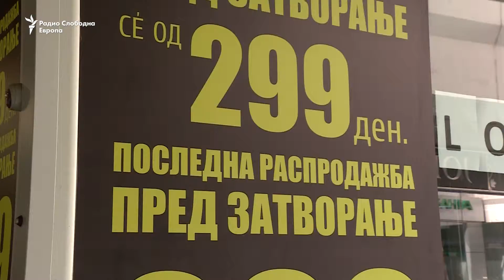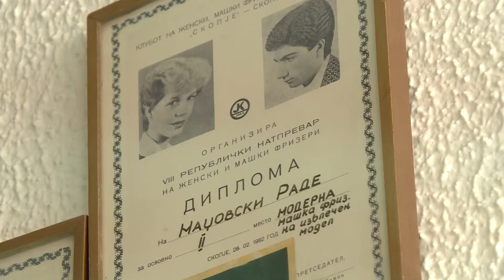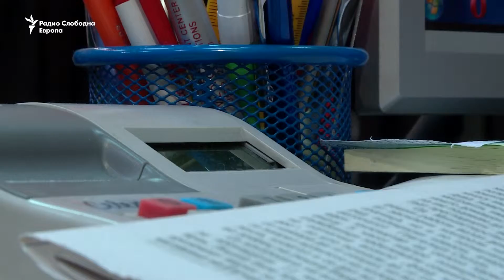Нискиот стандард ги празни дуќаните во ГТЦ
Сликата на ГТЦ се почесто е испразнети објеткти и дуќани кои чекаат нови сопственици. Економистите сметаат дека главниот фактор е намалената економска моќ на граѓаните, но дуќанџиите велат дека улога имаат и лошите политики.